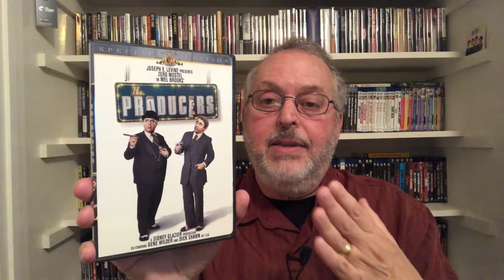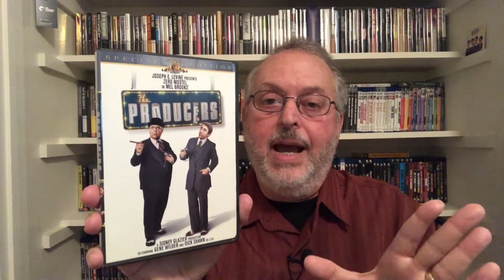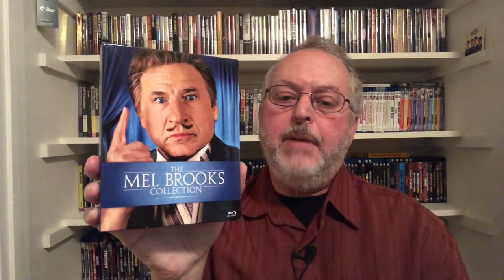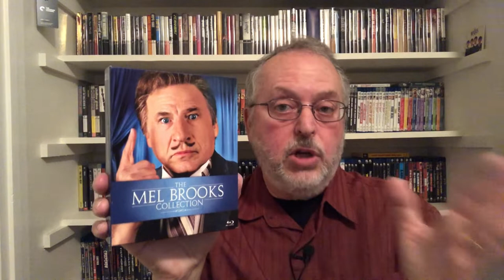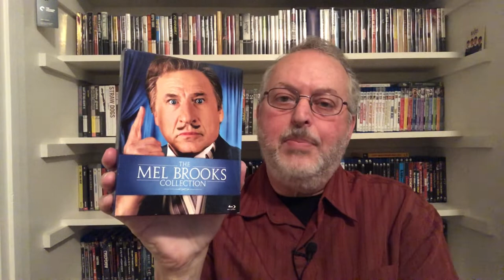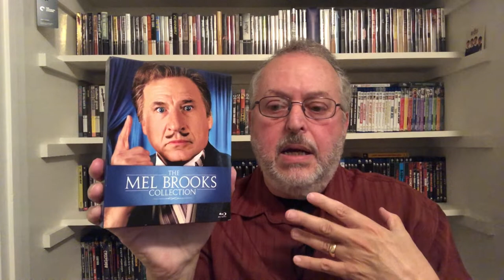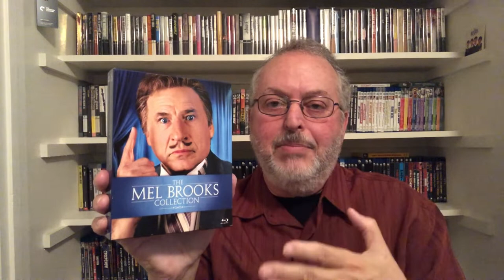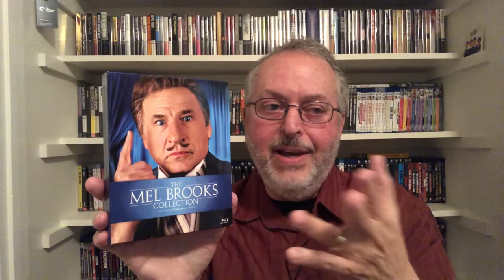Mel Brooks’ Films are Not That Funny: My Argument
In this episode, I explain why I’m not a big fan of Mel Brooks’ films, and how other comedy writer-directors are more successful artistically.